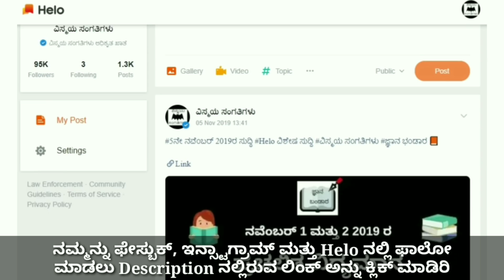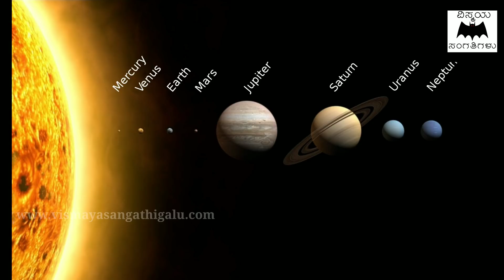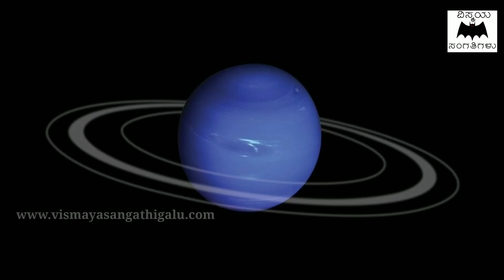ಸೌರಮಂಡಲದ ಬೇರೆ ಗ್ರಹಗಳಲ್ಲಿ ನಾವುಗಳು ವಾಸಿಸಲು ಸಾಧ್ಯವೇ? - How long we can survive on other planets?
In this video, we are explaining about the How long we can survive on other planets?